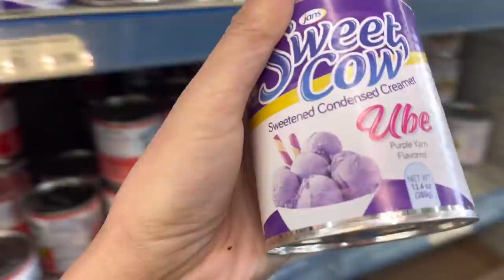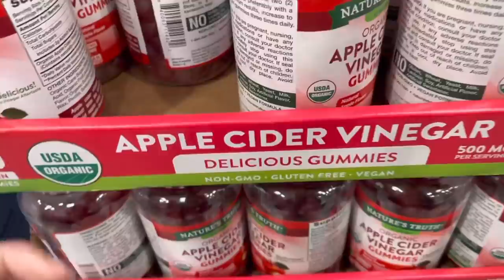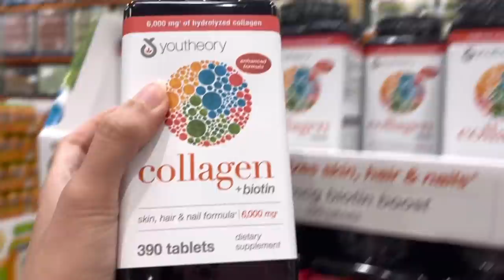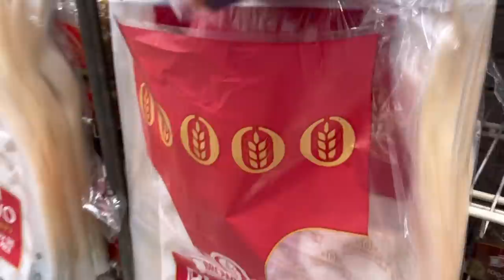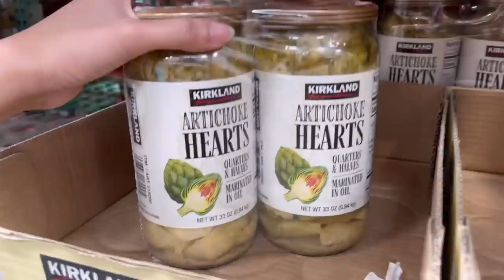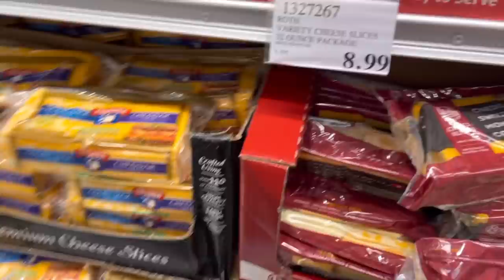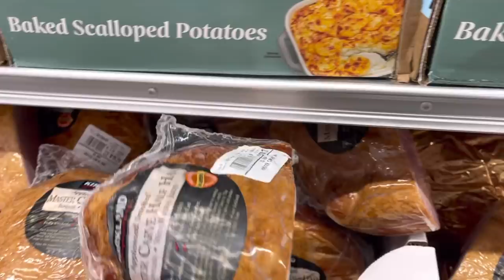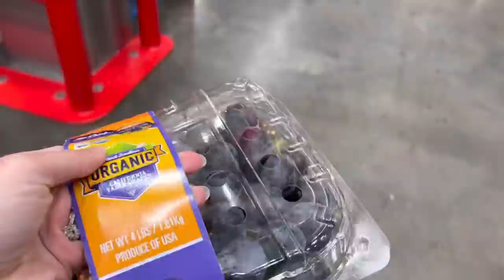A DAY IN THE MARKET | COSTCO AND SEAFOODS CITY SHOPPING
Palengke day na naman mga labs napagastos na naman tayo